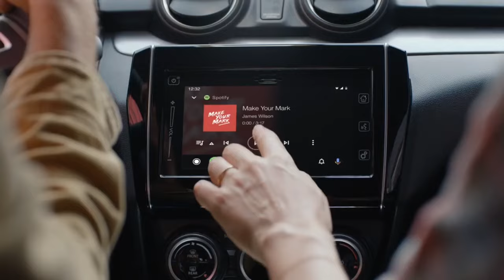7 Most Unsafe Cars In India 2023-2024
Top 7 Unsafe Cars In India 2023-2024

Best Budget Car Accessories=

Car wiper detergent tablets=

Car tissue holder=

Car wash shampoo=

Microfiber Cloth=

Portable vacuum cleaner=

Ac vents cleaner=

Blind spot mirror=

Car dustbin=

Wheel cleaning brush=

Door guard=

Steering wheel spinner=

Solar powered car perfume=

Car cleaning duster=

Ac vents cleaning brush=